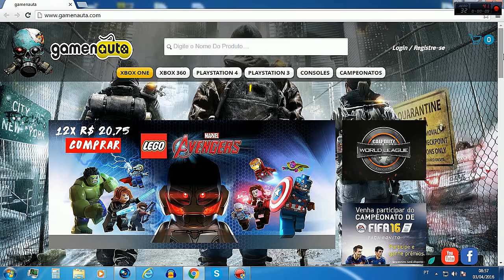Call of Duty Black Ops 3 -- Qual é a da arma!? ICR-1